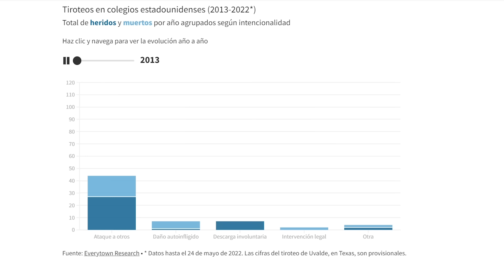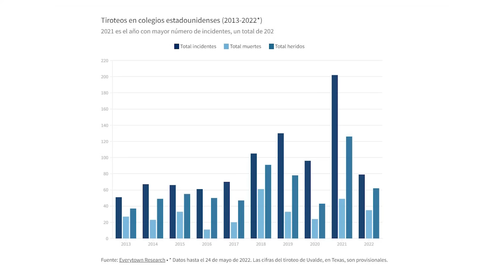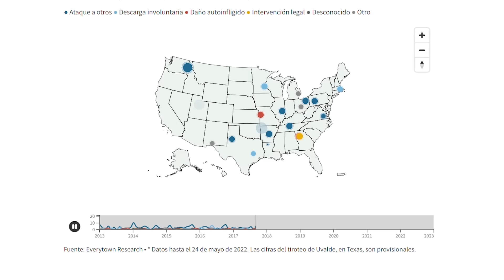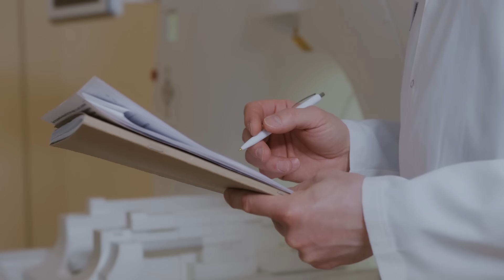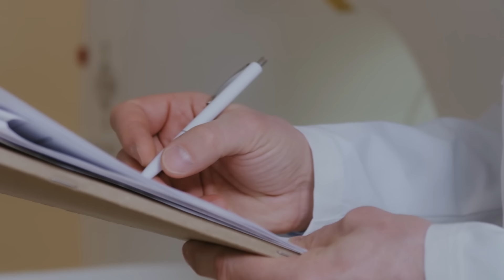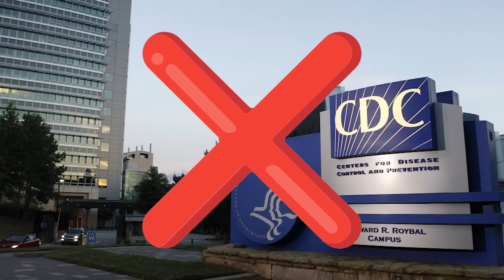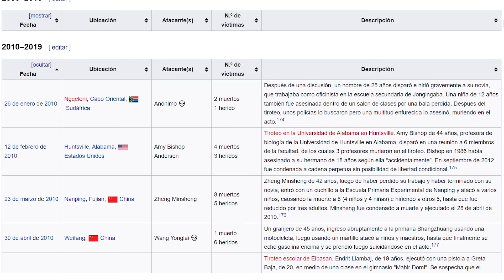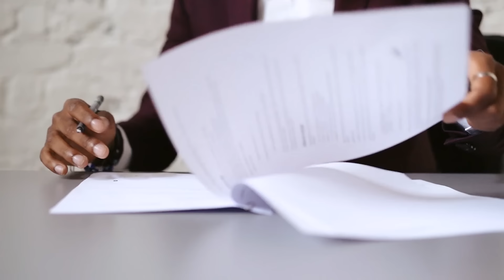El PAÍS con más TIROTEOS en ESCUELAS de la HISTORIA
💬💬Hoy analizamos por qué Estados Unidos es el país que sufre más tiroteos en la historia en sus centros educativos💬💬

📝📝FUENTES📝📝